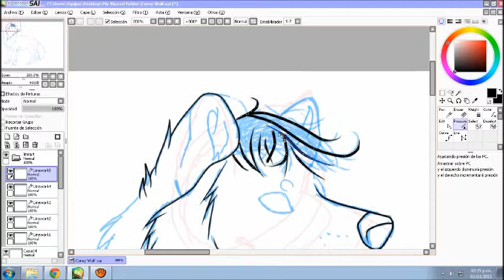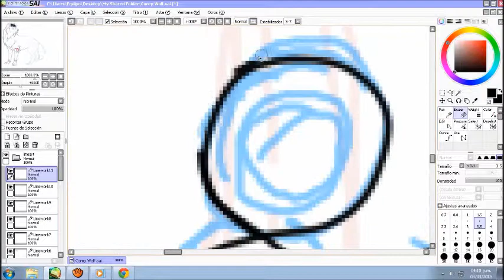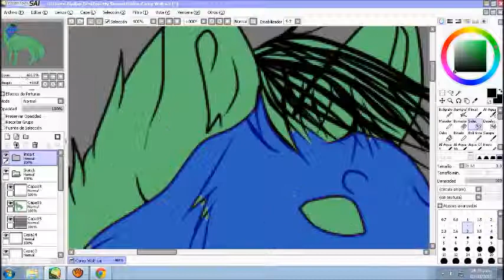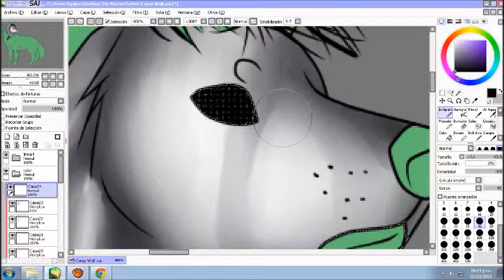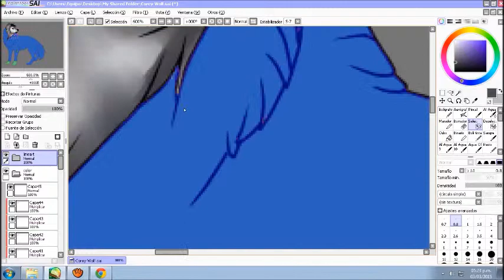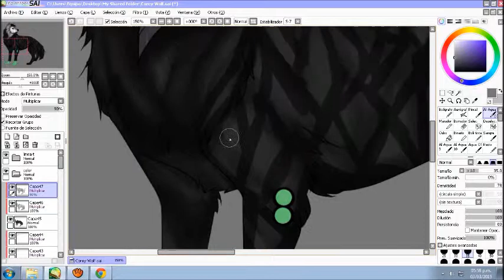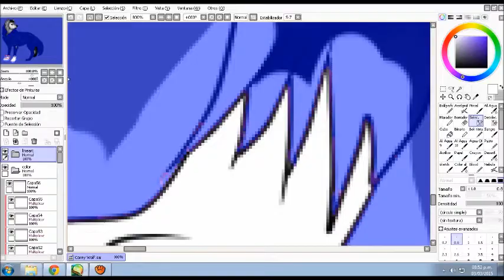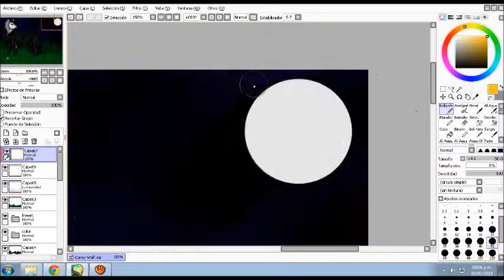SpeedPaint - Corey Taylor wolf form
Timer: 4 hours

Artist: Corey Taylor #8 slipknot

Slipknot - Eyeless

Slipknot - Sulfur